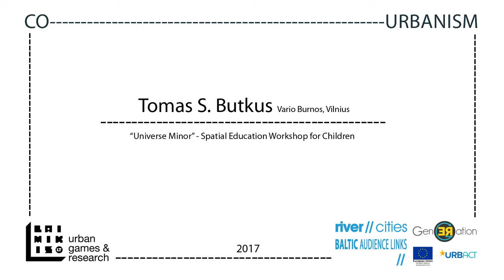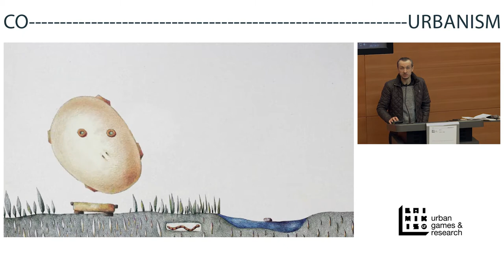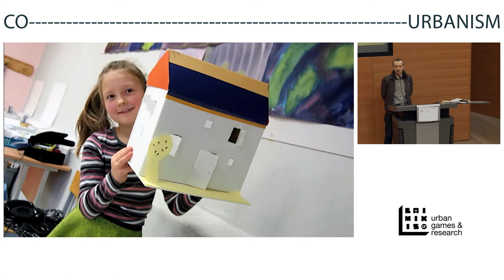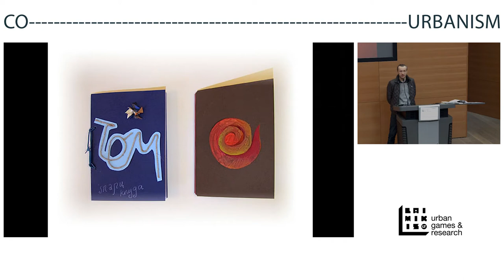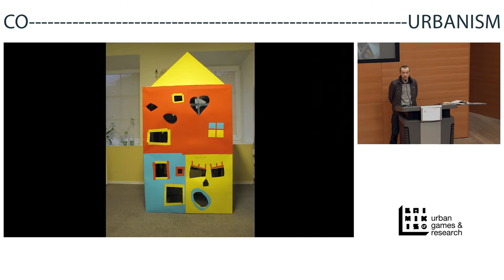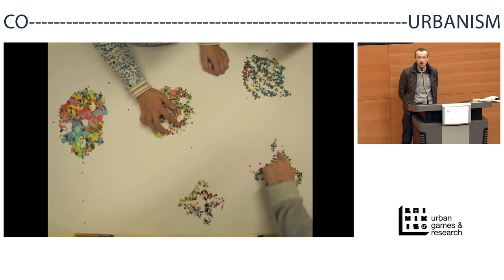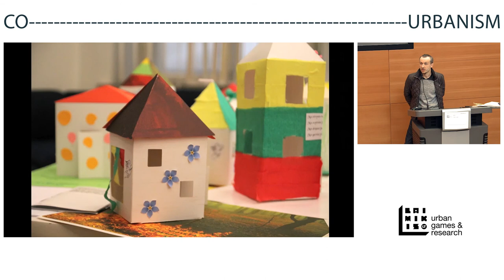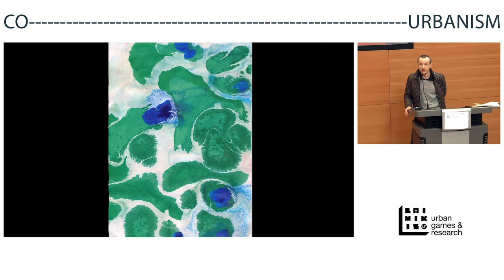CO-Urbanism 2017: Tomas S.Butkus (Vario Burnos, Vilnius) Universe Minor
Universe Minor: Spatial education workshop for children
Co-urbanism - annual forum that brings together placemakers and cultural innovators, active in the Baltic Sea region, alongside with urban and cultural strategists, for sharing their approaches and cases in participatory urban development. Run by: Laimikis.lt - urban games and research lab, Vilnius.